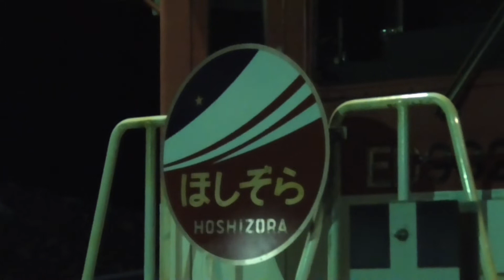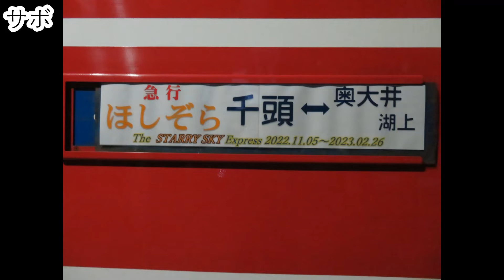井川線、いちしろ夜間入換といちしろの紅葉（2022・11・5・11）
11/5の星空列車初日のいちしろ夜間入換と11/11に撮ったいちしろ構内の紅葉です。
休みの関係で今年の紅葉はこれが最後になりそうです。